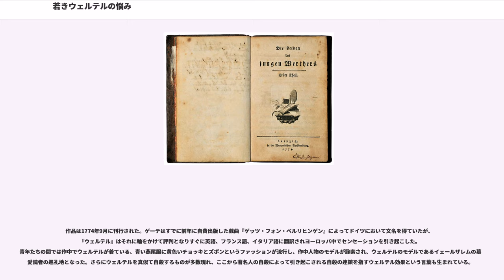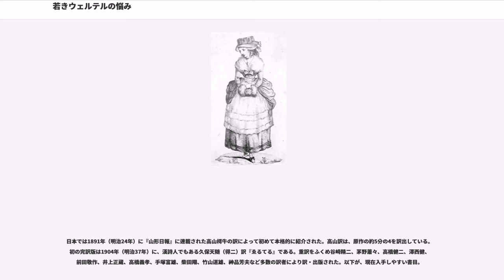若きウェルテルの悩み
『若きウェルテルの悩み』（わかきウェルテルのなやみ、）は、1774年に刊行されたヨハン・ヴォルフガング・フォン・ゲーテによる書簡体小説。青年ウェルテルが婚約者のいる身である女性シャルロッテに恋をし、叶わぬ思いに絶望して自殺するまでを描いている。出版当時ヨーロッパ中でベストセラーとなり、主人公ウェルテルを真似て自殺する者が急増するなどの社会現象を巻き起こした。そのため「精神的インフルエンザの病原体」と刊行時に呼ばれたが、現在も世界中で広く読まれている。

なおドイツ語の原題は、1774年の初版では """" であったが、1787年の改訂版では """" となっており、現在でも両方の表記が見られる。

紹介・訳出されたのが明治時代であり舞台発音に準拠し「ウェルテル」と表記される。現代の標準的な口語ドイツ語による発音は「ヴェルター」「ヴェアター」がより近い。

作品は2部で構成されており、主に主人公ウェルテルが友人ヴィルヘルムに宛てた数十通の書簡によって構成されている（シャルロッテ宛のものも数通含まれる）。

第1部冒頭では、ウェルテルが新たにやってきた土地での生活ぶりや交友関係が報告される。辺りの風物の素晴らしさや、身分の低い人々の素朴さに引かれたこと、とある公爵とその老法官と親しくなったこと、その老法官の妻が最近死んで、長女がまだ幼い兄弟たちの母親代わりをしていること、ワールハイムという土地にある料亭が気に入って、そこでしばしばホメーロスを耽読していることなど。

ある日ウェルテルは郊外で開かれた舞踏会に知り合いと連れ立って出かけることになり、その際に老法官の娘シャルロッテと初めて対面する。ウェルテルは彼女が婚約者のいる身であることを知りつつ、その美しさと豊かな感性に惹かれ我を忘れたようになる。この日からウェルテルはシャルロッテのもとにたびたび訪れるようになり、彼女の幼い弟や妹たちになつかれ、シャルロッテからもまた憎からず思われる。しかし幸福な日々は長く続かず、彼女の婚約者アルベルトが到着すると苦悩に苛まれるようになり、やがて耐え切れなくなってこの土地を去ってしまう。

第2部では新たな土地に移って以降の出来事が描かれる。新たな土地でウェルテルは求めて官職に就き、公務に没頭しようとする。しかし同僚たちの卑俗さや形式主義に我慢がならなくなり、伯爵家に招かれた際に周囲から侮辱を受けたことをきっかけに退官してしまう。その後頼った知り合いの公爵のもとでも気分の落ち着きが得られず、数か月各地をさまよった後やがてシャルロッテのいるもとの土地に戻ってくる。しかしすでに結婚していたシャルロッテとアルベルトは、ウェルテルの期待に反して彼に対し冷たく振舞う。

この第2部の半ばから「編集者」による解説が挿入され、ウェルテルの書簡と平行してシャルロッテや周辺人物の状況を説明しながら物語を進めていく。ウェルテルがシャルロッテへの思いに煩悶している中、ある日ウェルテルの旧知の作男が、自分の主人である未亡人への思いから殺人を犯してしまう。作男に自分の状況を重ね合わせたウェルテルは作男を弁護しようとするが、アルベルトと、シャルロッテの父親である老法官に跳ねつけられてしまう。この出来事が引き金となり、ウェルテルは自殺を決意する。彼は使いをやってアルベルトの持つピストルを借りようとする。アルベルトの傍らでその使いの用事を聞いたシャルロッテは事情を察し衝撃を受けるが、夫の前ではどうすることもできず、黙ってピストルを使いに渡してしまう。ウェルテルはそのピストルがシャルロッテの触れたものであることに対する感謝を遺書に記し、深夜12時の鐘とともに筆を置き、自殺を決行する。最後に編集者によって、心痛のためにシャルロッテが出席できなかったウェルテルの葬儀の模様が報告される。

この作品は作者ゲーテの実体験をもとに執筆されている。1771年にストラスブール大学で学業を終えたゲーテは、翌年法学を修めるためにヴェッツラーに移るが、ここでヨハン・クリスティアン・ケストナー（） やカール・イェルーザレムといった青年たちと親しくなった。6月9日、ゲーテはヴェッツラー郊外の舞踏会に参加し、そこで作中のシャルロッテのモデルとなるシャルロッテ・ブッフと出会い恋に落ちる。そして間もなく彼女は友人ケストナーと婚約中であることがわかるが、ゲーテは諦めきれずにシャルロッテのもとを頻繁に訪れるようになった。しかし思いを果たせ...